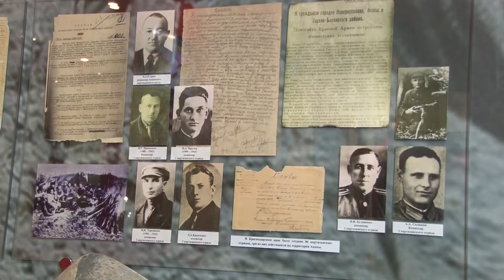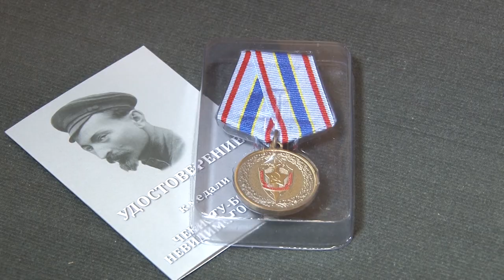Специальный репортаж о ветеране военной контрразведки